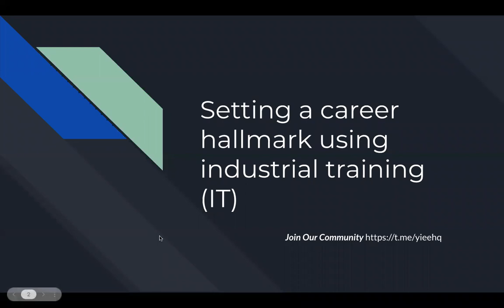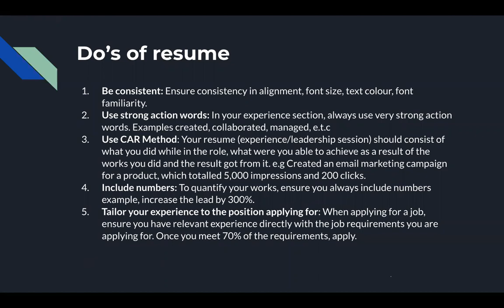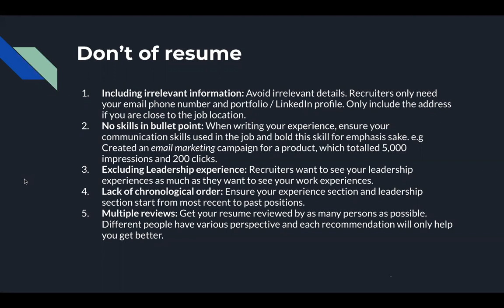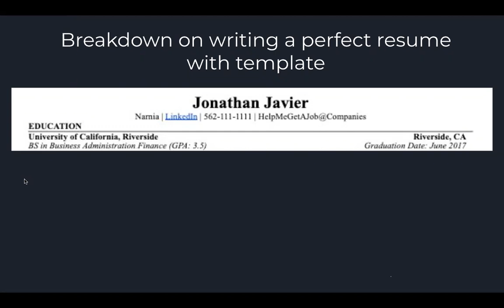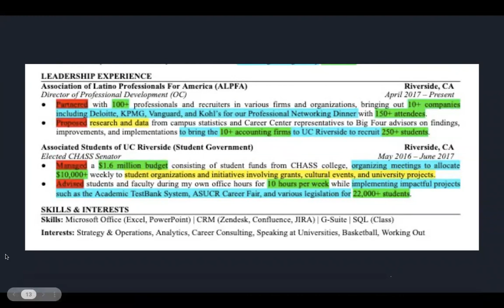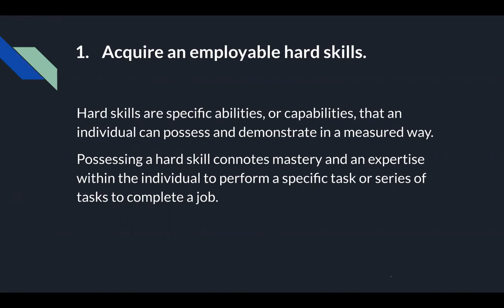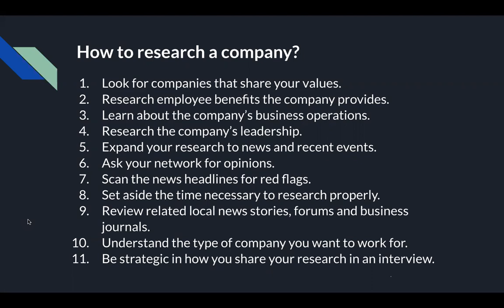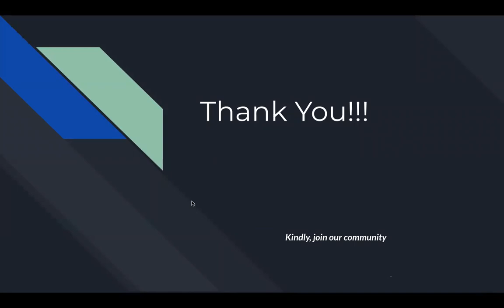Setting a career hallmark using Industrial training @ MFM FUTA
Our founder, Emmanuel Isika spoke to students of Federal University of Technology, Akure about how they can get an internship this year. He told them step by step guide on:

#1. How to write a resume.
#2. How to get IT placement.
#3. How to prepare for interviews.
#4. How to stand out in an interview.